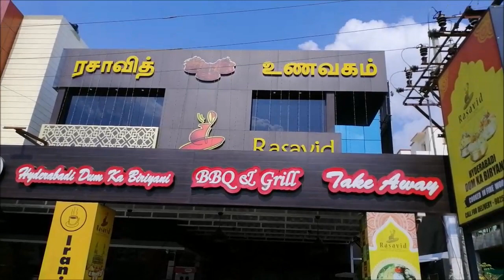Non Veg Food Review | Lunch @ Rasavid with Innaiku Enna Samayal | Amma Samayal | Sothu Mootai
Hello Friends! Welcome to Tamizhachi Padma Vlogs - My Tamil Vlog Channel ! In my channel, You can watch samayal in Tamil, Daily Routine vlogs, travelvlog and homeorganization vlogs. My inspiration comes from some of the YouTubers like innaikuennasamayal, ammasamayal and madrassamayal whom i love to watch.